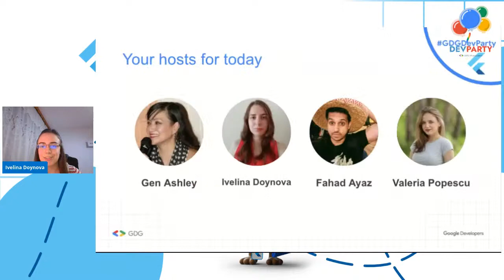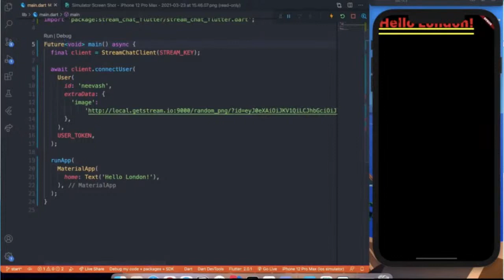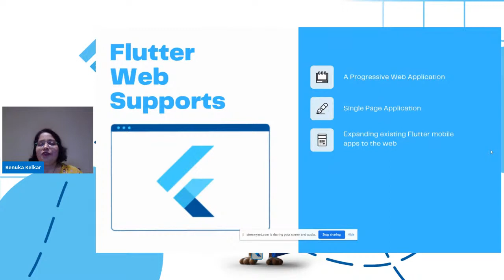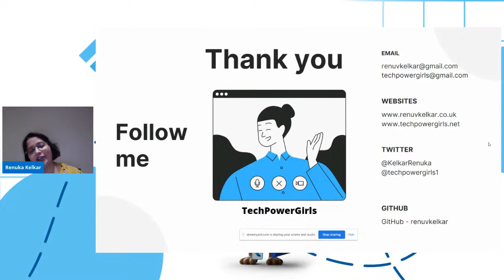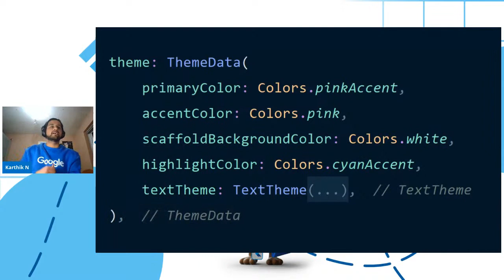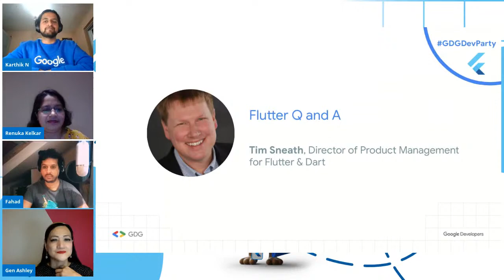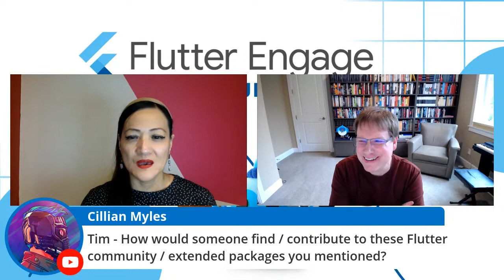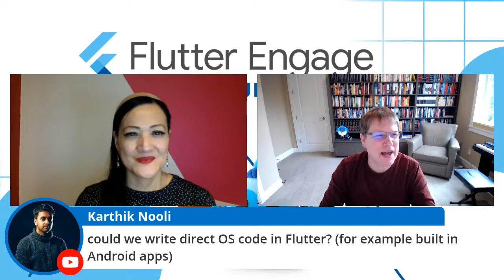Flutter Engage Extended - UK & Ireland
There will be 3 talks, which will be followed by a Q&A with Tim Sneath, Director of Flutter at Google.